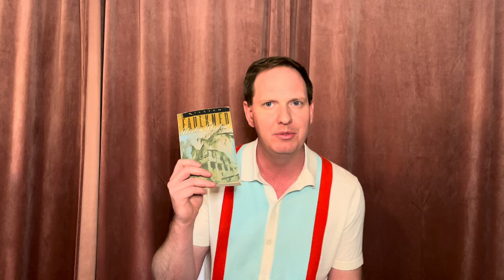25 More Contenders for the “Great American Novel”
25 books I recommend as a great novel from the US organized chronologically within themes.

0:00 Introduction
1:04 Redemption
6:12 Conspiracy/Individualism
11:29 Legacy
19:16 Greed
25:01 Race
30:31 Subverting the Dream

Conspiracy/Individualism:
Moby-Dick by Herman Melville (1851)
Jesus’ Son by Denis Johnson (1992)

Legacy:
Little Women by Louisa Mae Alcott (1868-69)
Absalom, Absalom! by William Faulkner (1936)
American Pastoral by Philip Roth (1997)
Shadow Country by Peter Matthiessen (2008)

Greed:
McTeague by Frank Norris (1899)
House of Mirth by Edith Wharton (1905)
The Maltese Falcon by Dashiell Hammett (1930)
JR by William Gaddis (1975)

The Round House by Louise Erdrich (2012)

Subverting the American Dream:
In a Lonely Place by Dorothy B. Hughes (1947)
Revolutionary Road by Richard Yates (1960)
Ragtime by EL Doctorow (1975)
Always Coming Home by Ursula K. LeGuin (1988)
The Dying Grass by William T. Vollmann (2015)